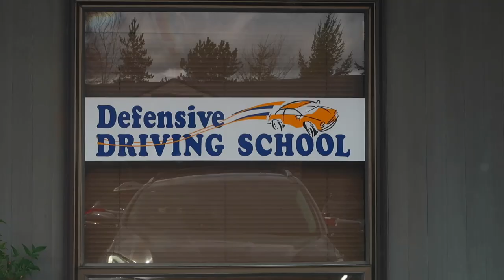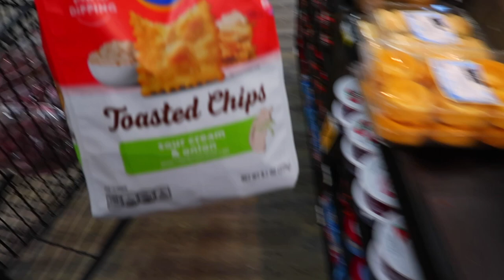DID OUR DAUGHTER PASS HER DRIVING TEST | TEENAGER TAKES DRIVERS TEST | SPEND THE DAY WITH ME 2023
AMAZON FAVORITES:

LUG TRAVEL BAG:

MICROFIBER BEACH (TRAVEL) TOWELS:

GoPro HERO9 BLACK CAMERA:

Canon PowerShot G7X Mark II Digital Camera:

Monitor Stand Riser Desk Organizer:

Bookshelf for Desktop Storage:

ART MARKER SET:

CURRENT PHONE CASE:

FETCH APP -2000 BONUS points w/ REFFERAL CODE:
5KKJA